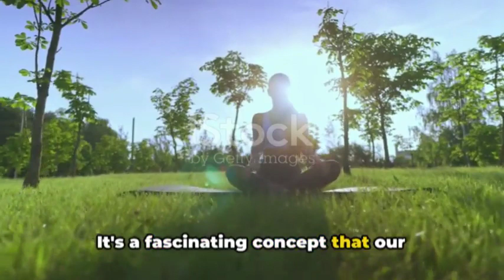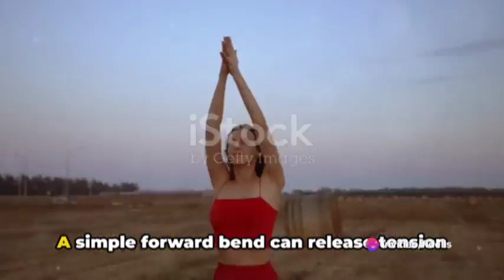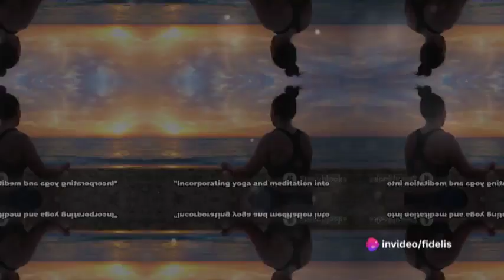Harmony Within: A Journey through Mind-Body Connection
In this transformative video, we delve into the profound world of the mind-body connection, discovering the immense benefits of integrating yoga and meditation into your daily routine. Join us on a journey toward holistic well-being as we explore the powerful synergy between mind and body, offering insights, techniques, and practices to nurture both. Whether you're a seasoned practitioner or a beginner, this video is your guide to fostering balance, peace, and vitality in your life. Embrace the path to holistic well-being with us!

🧘 Topics Covered:

Understanding the Mind-Body Connection
Yoga Poses for Stress Reduction and Flexibility
Meditation Techniques for Mental Clarity and Focus
Creating a Mindful Daily Routine
Engage with us in the comments below by sharing your own experiences or asking questions.